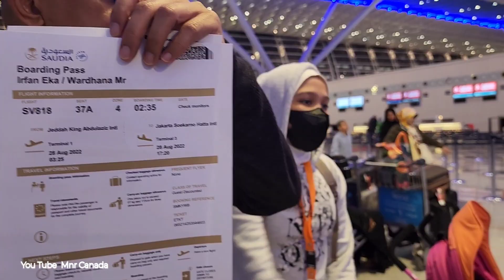INI YANG TERJADI..!!! DI AIRPORT INTERNATIONAL JEDDAH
Dan tidak lupa @MnrCanada haturkan terimakasih kepada segenap rekan-rekan yang telah mengikuti tayangan video ini.